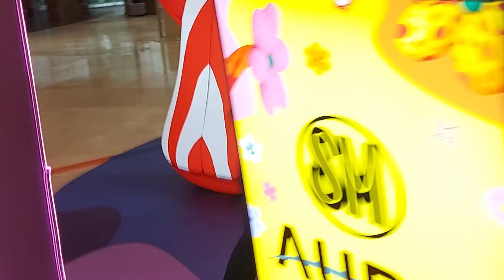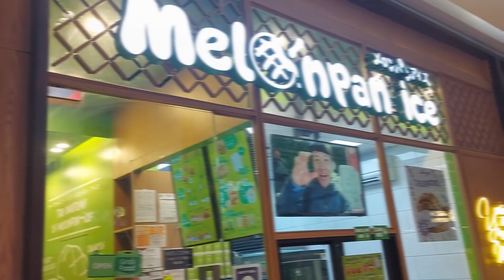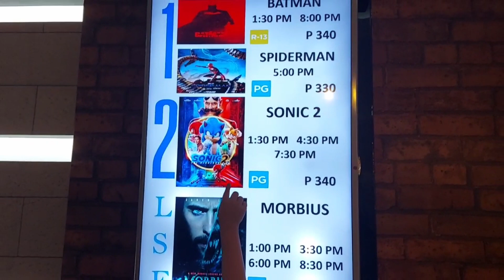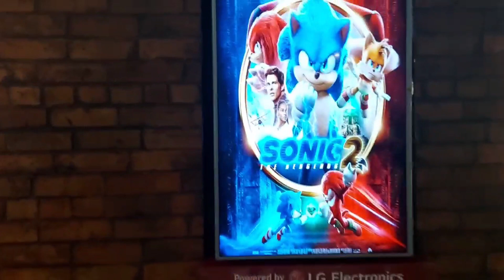WALKING TOUR - SM AURA PREMIERE MALL (BGC) | Bonifacio Global City - Taguig, MANILA